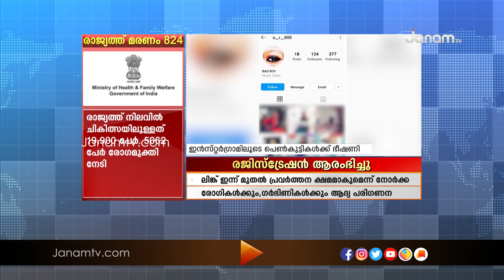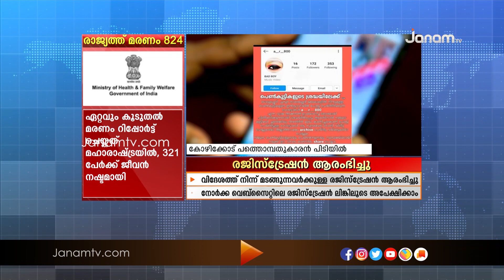നഗ്നചിത്രം ആവശ്യപ്പെട്ട് ഭീഷണിപ്പെടുത്തിയ കേസിൽ എസ് എഫ് ഐ പ്രവർത്തകൻ പിടിയിൽ